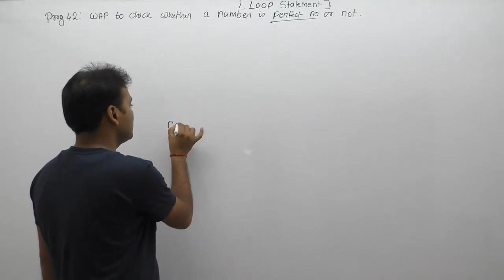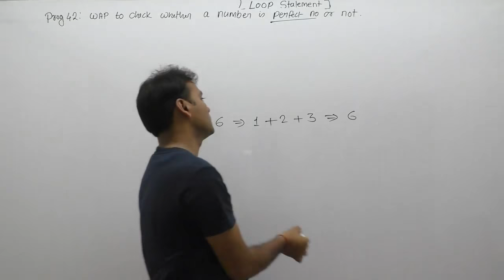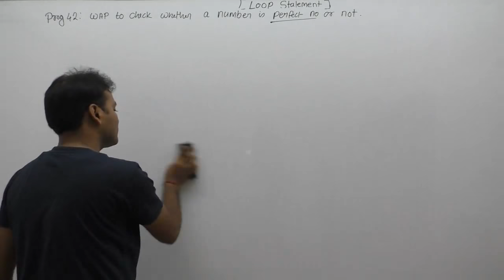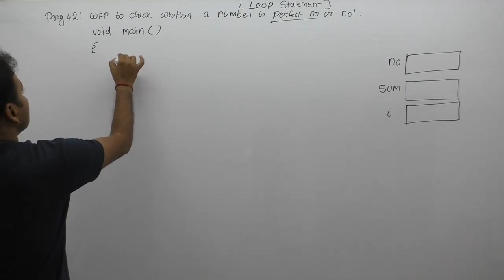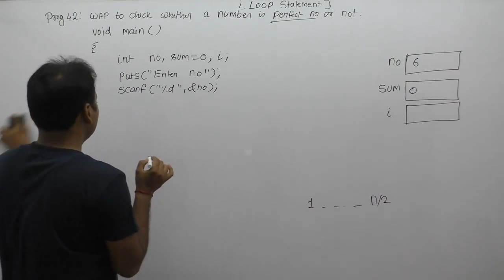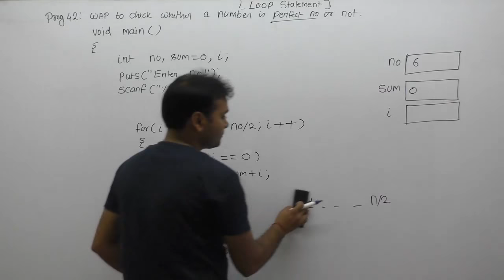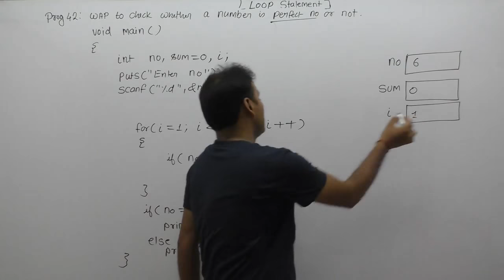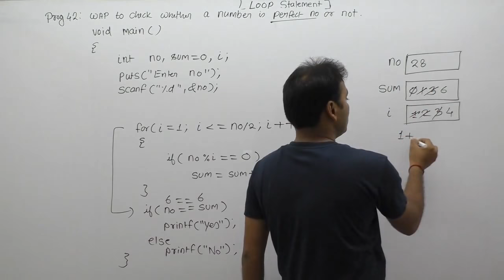c program to check whether given number is perfect number| program to check perfect number in c|P539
C Program: c program to check whether a given number is perfect number|program to check perfect number in c